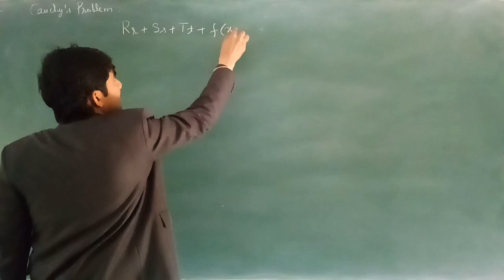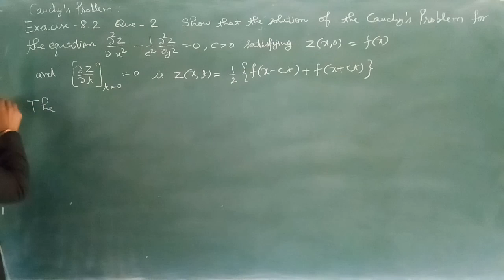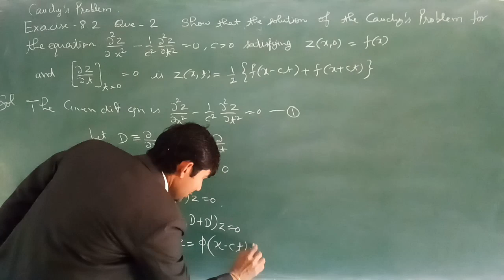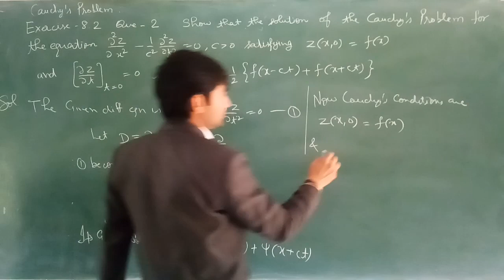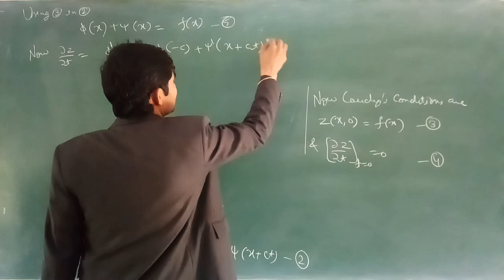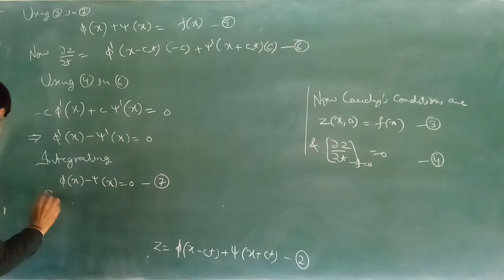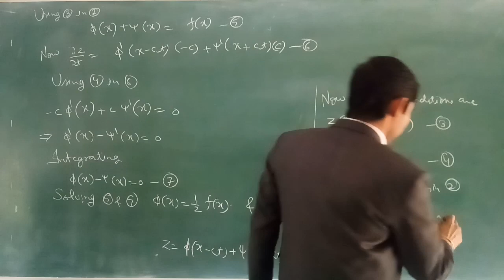||P.D.E.|| Cauchy's Problem Exercise-8.2